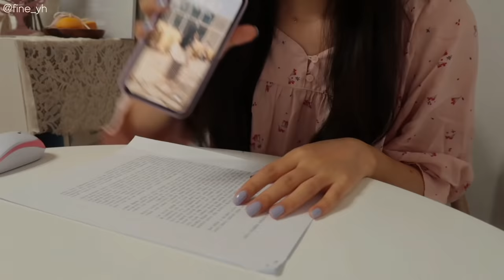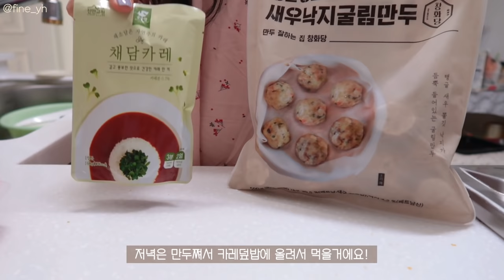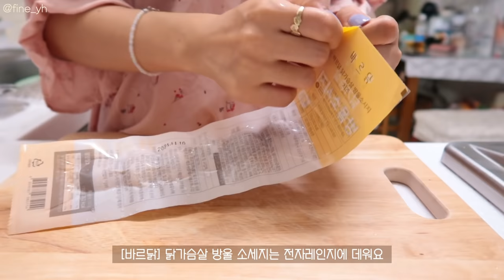SUB)🍳계란으로 단백질 가득! 건강한 다이어트식단 요리브이로그(만두카레덮밥,열무비빔밥,콩나물국밥,두부텐더,에그쉬림프)food vlog|slow diet|mukbang|간헐적단식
📌마켓컬리 ID
dudgusdl87

💡타임라인💡
00:16 에그쉬림프 샌드위치
04:17 콩드슈 언박싱
04:50 콩나물국밥
07:48 두부텐더 샐러드
09:48 콩드슈 불닭맛(간식)
10:38 만두카레덮밥
13:12 토달볶음
15:23 열무비빔밥&간장불고기
18:07 닭가슴살 계란찜&바나나두유

밀린 영상이 많아서 정리하다가 새벽까지 편집해서
오늘 영상을 또 올리게 되었어요!
평일에 2번 올린건 정말 오랜만인데,
다들 반가워해주실거죠..?!😆
퇴근 후 제 영상과 함께 행복한 불금 보내시길 바랄게요!

📌Camera
  iphone 11
  canon g7xmark2

📌Me
166.5cm
62.8kg~52.5kg

믹서기: 키친플라워 레트로 주서 믹서기
알룰로스: 큐원
냉동새우: 비비수산 대사이즈
곤약쌀: 글로델 밥알모양 곤약
나무손잡이그릇: 모던하우스 우들핸들볼M
흰색 후라이팬: 베카블랑(무상제공)